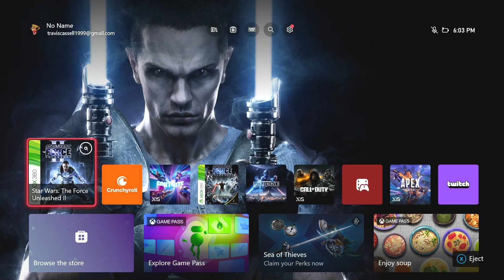The Force Unleashed II Is A Brutal Star Wars Masterpiece!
So we played the first, and it was only a matter of time before we played the second one!!!